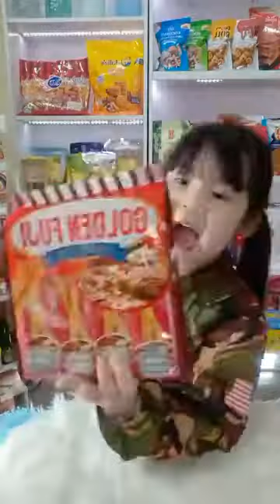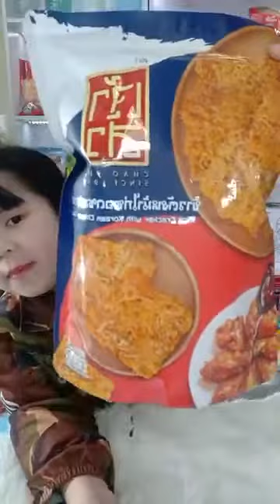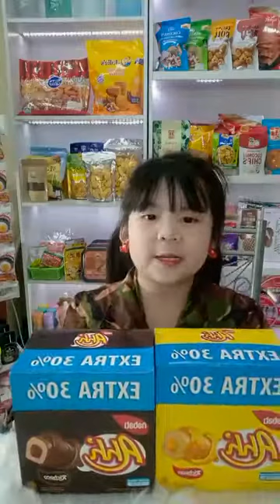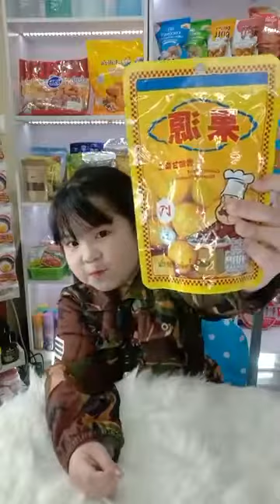เป๋ยเป้ย ไลฟ์สด EP.35 ขายทุกอย่าง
เป๋ยเป้ย EP.35